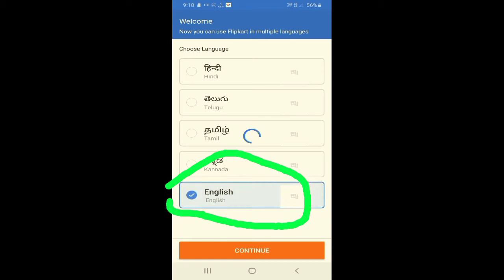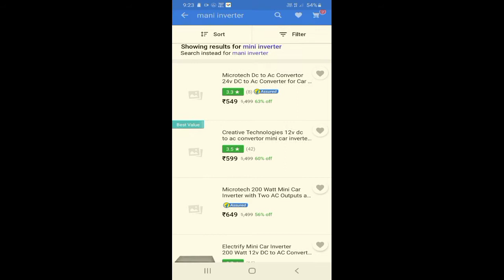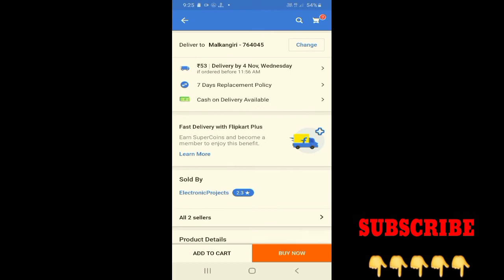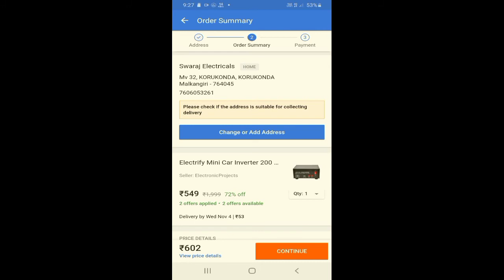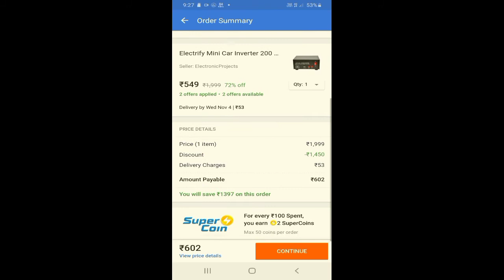mani inverter || how to buy Mini inverter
hello doston aaj ki is video mein main aap sabhi ko Mini inverter kis tarike se khareed sakte ho ya sikhe hun Agar video Pasand Aaye To channel ko subscribe kar de aur Bagal Mein Ghanti 🔔ko all sat kar dena